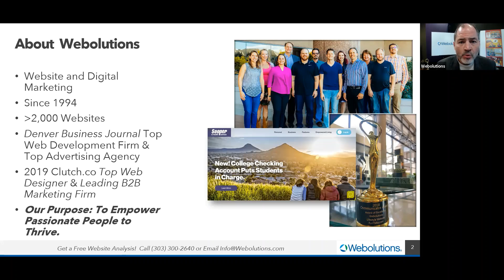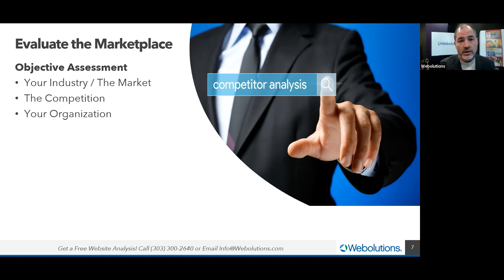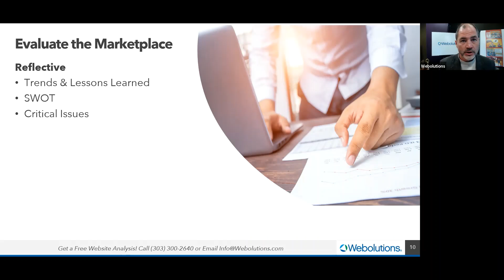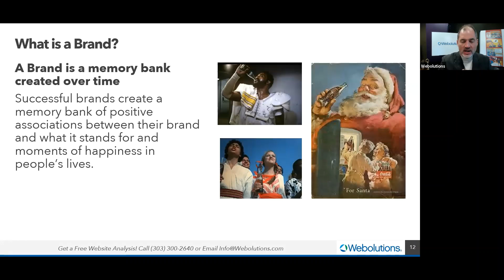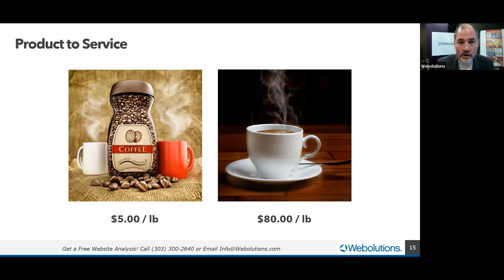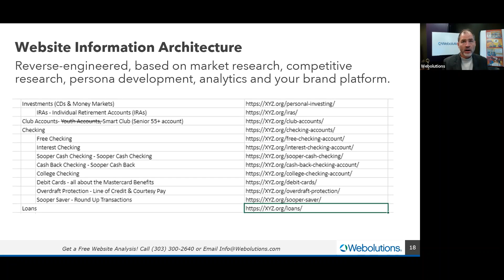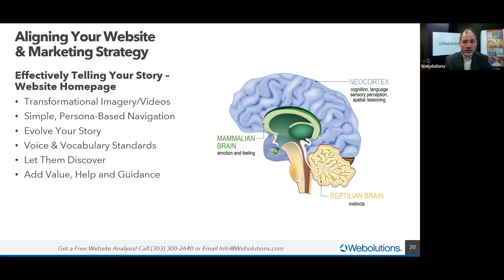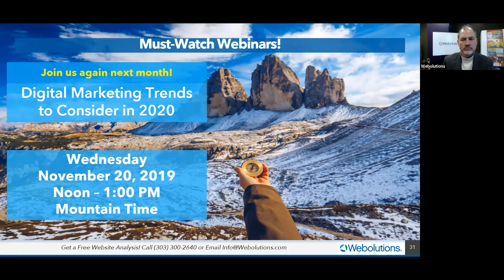Webolutions Webinar: Creating an Effective Website for 2020 - October 30, 2019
What does effective mean for your website? Can you strike a balance between minimizing website expenses and maximizing website performance? How do Google and humans consume websites, and at what point in the process does this start to matter?

Watching this webinar will help you understand:

- Critical components of your website strategy.
- How effective websites maximize quality inbound traffic and conversions.
- How to measure your website’s effectiveness.
- New trends to consider for your website in 2020.
- How to ensure your website development experience generates a high-performing website that helps you achieve your goals.

Get a free website analysis.